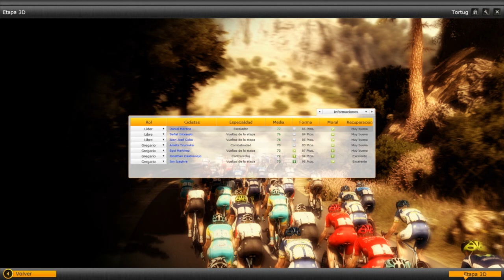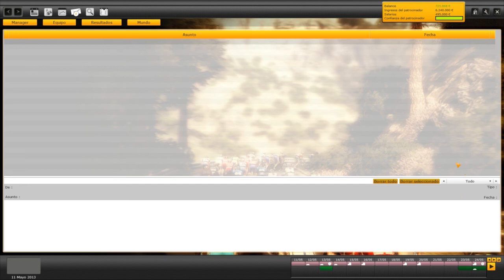Pro Cycling Manager | Let´s play en español | Giro de Italia - Etapa 6 (Cap. 20)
PCM 2012

Etapa 6 ( Mola di bari - Margherita di savoia ) 153.0 Km

Sexta etapa del giro de italia 2013.Etapa llana en las que nuestras posibilidades pasan por meternos en alguna fuga y ver si somos capaces de pescar algo.

Veamos que pasa!!

A cuidarsee